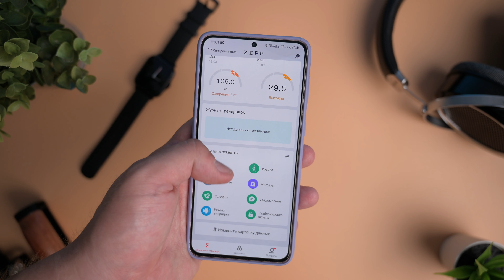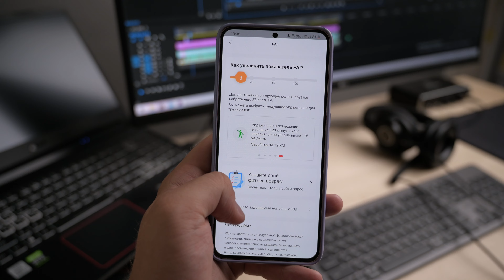Протестировал Amazfit GTS 2. Главные часы этого года?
В этом видео рассмотрим умные часы Huami Amazfit GTS 2. Некоторое время назад я уже рассказывал про их собрата — Amazfit GTR 2. Это была более крупная модель с круглым циферблатом, ориентированная скорее на мужскую аудиторию. Amazfit GTS 2 наоборот часы лёгкие и компактные, они отлично подходят как мужчинам, так и женщинам.
С технической точки зрения эти модели крайне схожи, тем не менее, некоторые отличия между ними есть, и в этом видео я попробую рассказать о них максимально подробно.